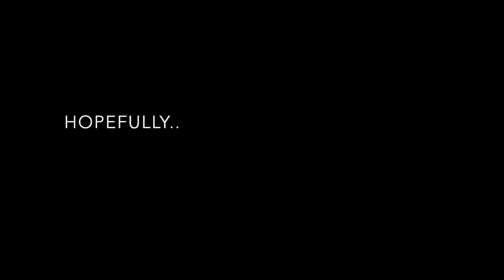Jonny Holden Edit Teaser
jonny's edit is filmed, just need bangers. should be out in summer!